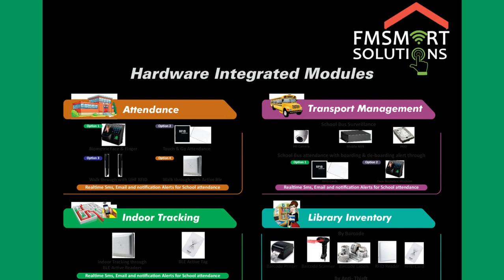SCHOOL MANAGEMENT SOFTWARE - FMSMART AUTOMATION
SWITCH YOUR SCHOOL TO FULLY AUTOMATED SMART SCHOOL.
Cloud based web and App Platform to easy access from anywhere in the world.